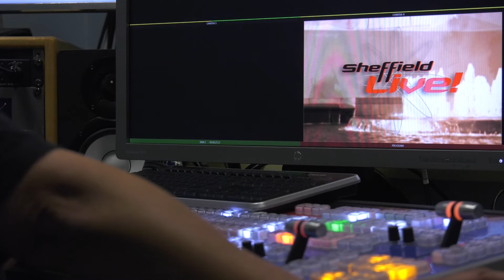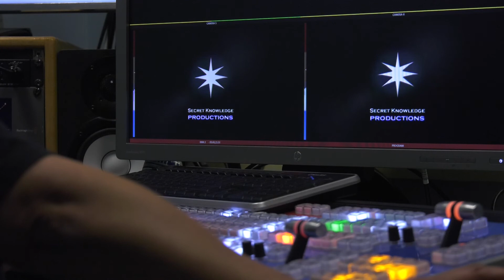Heart Of Sheffield Live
A small documentary i edited based on a local radio station in Sheffield.